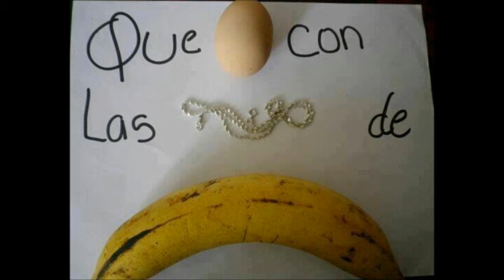A golpes termino la sección de Diputados Venezuela 2013